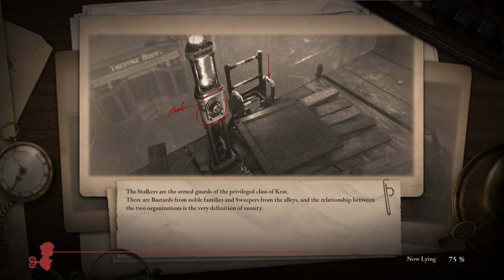Lies of P - Part 34 I Little Boy Puppet I No commentary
Welcome to my no-commentary playthrough of Lies of P! Immerse yourself in the atmospheric world of this dark and twisted retelling of Pinocchio's tale. Watch as I explore the haunting environments, battle brutal enemies, and uncover the secrets behind the mysterious puppets—all without any interruptions or commentary.

Whether you're here for the lore, boss fights, or just to experience the game’s stunning visuals, enjoy the full gameplay walkthrough from start to finish.